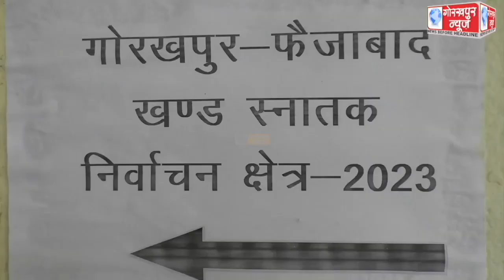GORAKHPUR NEWS 04-01-2023